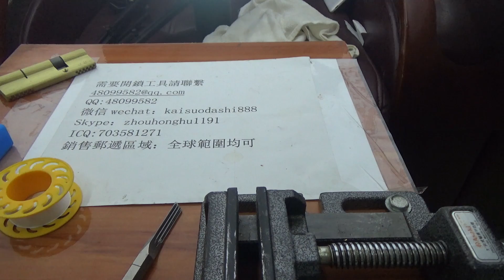三种填料测试开启步阳月牙双排锁